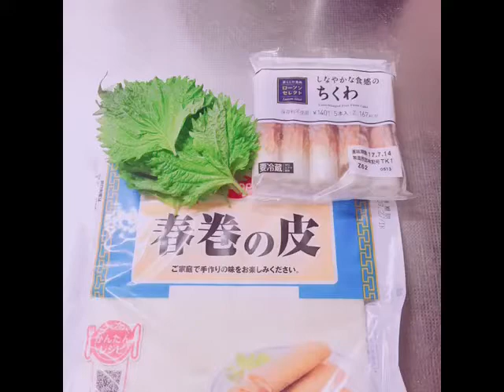ちくわとチーズの春巻き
アツアツのチーズとちくわがマッチします。